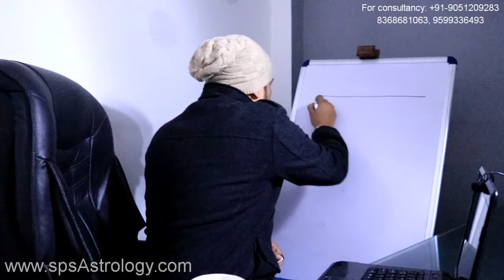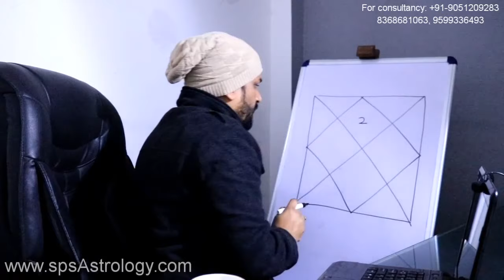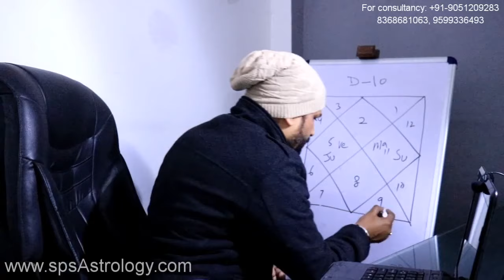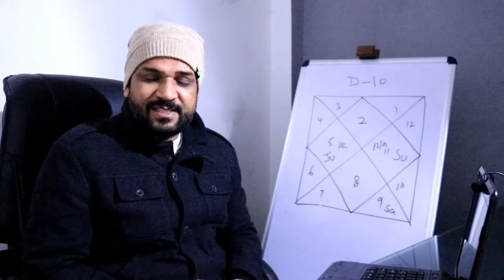Planets in Dashamamsha (D-10) chart can Reveal the truth of your Professional Life